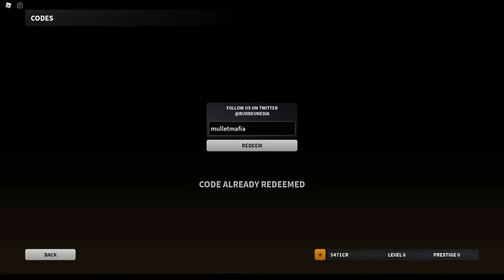NEW BAD BUSINESS CODES FOR JUNE 2021 | Roblox Bad Business Codes NEW 2.33 UPDATE (Roblox)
In this Video I showed you ALL NEW WORKING CODES IN BAD BUSINESS FOR MAY 2021. These codes are working in Bad Business during the NEW 2.33 UPDATE and NEW ANNIVERSARY UPDATE.

🎆 Bad Business is two years old!! 🎆
Free event items to earn!
Previous event items available in the shop for a limited time!

🌟LINKS🌟